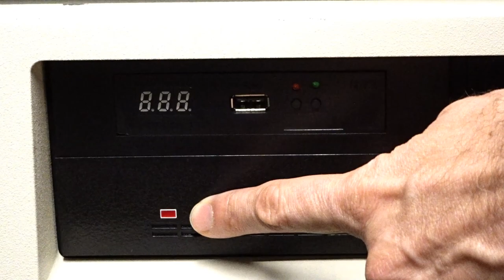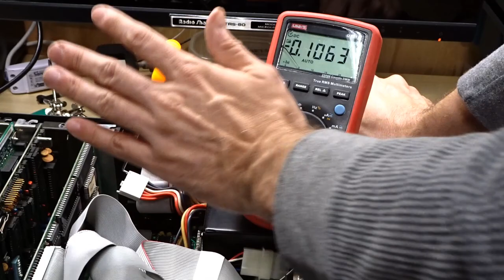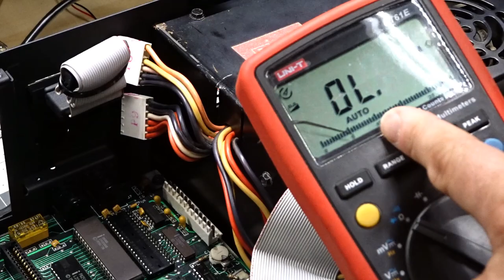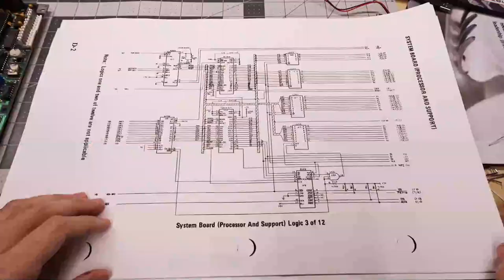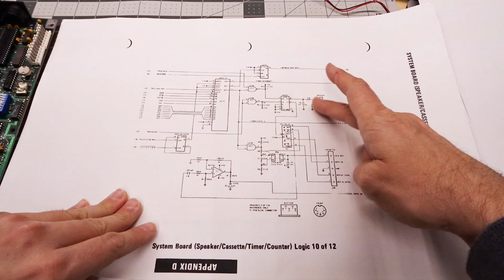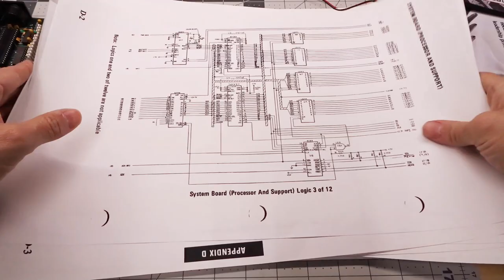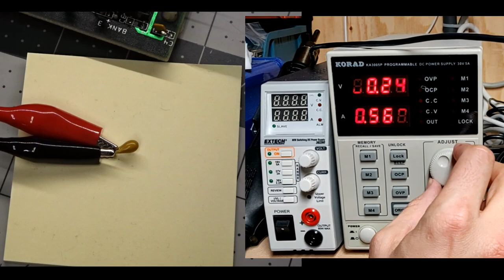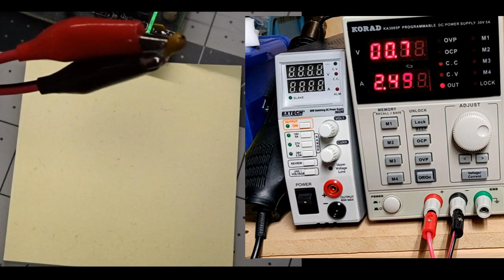Fixing a PC that won't turn on (Bonus magic smoke!)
My IBM PC Model 5150 decided to just "turn off" while it was running. In this video, I go through the troubleshooting steps to help you isolate what is wrong, locate the fault and repair it. (And it's not a bad power supply.)

--- Tools

Elenco Electronics LP-560 Logic Probe:

Hakko FR301 Desoldering Iron:

Head Worn Magnifying Goggles / Dual Lens Flip-In Head Magnifier:

Heat Sinks: